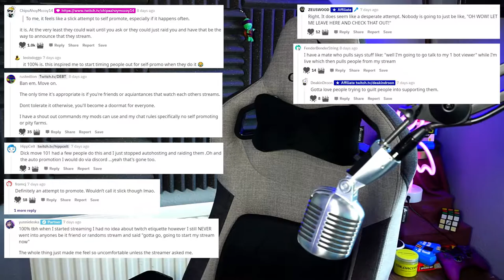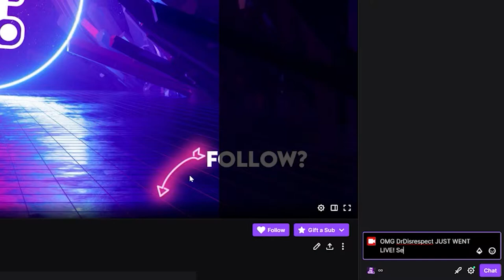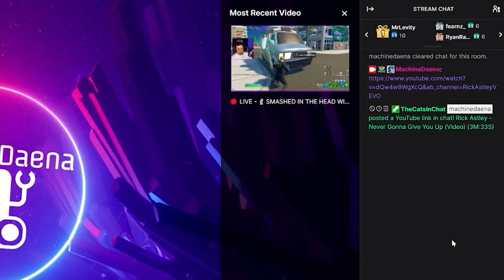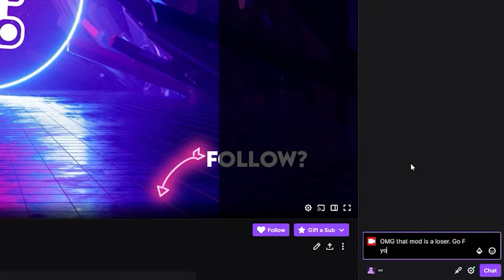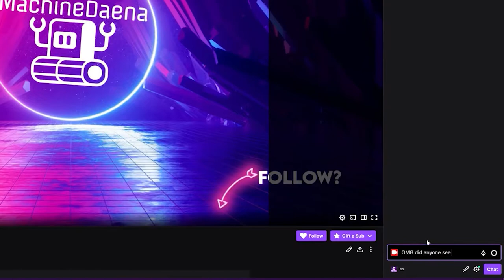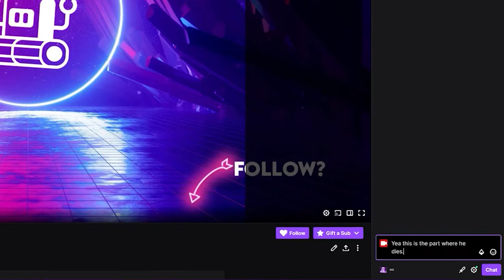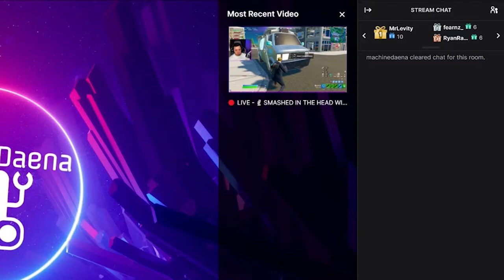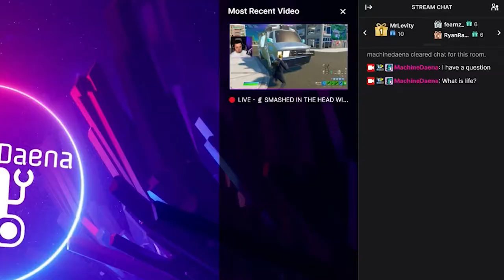⛔x13 Chat Etiquette Tips for Viewers & Streamers ...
"Gotta go. Going to start my stream now!"

In this video I discuss streaming etiquette when in chat or in general! This is me wishing to add value to the post by ZEUSWOOD (shown below) which recently got some viral attention on Reddit. The post was overwhelming agreed with in terms of it's sentiment and people generally viewed the tactic of "I'm going to stream now" as SELF PROMOTION!

Many people new to Twitch or just those who are a little less educated or experienced at streaming, can sometimes make some terrible stream or chat blunders.

In this video I discuss how your Twitch, YouTube Gaming or Facebook Gaming stream can be affected by some of the poor practices, and give thirteen stream etiquette tips! Following these tips will help you grow as a streamer, and help you to grow and retain your views, as well as earn respect within the streaming communities you participate within.

This video specifically discussing some stream and chat advice for Twitch, YouTube Gaming and Facebook Gaming to help and guide you in knowing what to do, and what not to do on on stream or when you're watching someone else's streaming broadcast.

So this isn't specific to Streamlabs, OBS Studio, XSplit or any other software like my normal vids would be, but hopefully people find the streaming tips and advice useful!

-- 🏷️ Description Tags --
Twitch chat. Twitch etiquette, streaming etiquette, chat rules twitch, polite chat behaviour twitch

-- ⏲️ Vid Timestamps --
Vid Background & Reddit Post:(0:00)
Tip 1 – Announcing:(2:29)
Tip 2 – Announcing Other Streamers:(3:00)
Tip 3 – Stream Feedback Timing:(3:30)
Tip 4 – Posting Links in Chat:(4:32)
Tip 5 – Respecting Stream Moderators:(4:55)
Tip 6 – Sensitive Topics on Stream:(6:01)
Tip 7 – Spoilers:(6:49)
Tip 8 – Giving Credit:(7:22)
Tip 9 – Chat Spamming:(8:12)
Tip 10 – Stream Raid Etiquette:(8:37)
Tip 11 – Asking to be Raided:(9:23)
Tip 12 – Chat Patience:(10:10)
Tip 13 – Be Respectful:(11:07)
Outro & Stream Clip:(11:30)